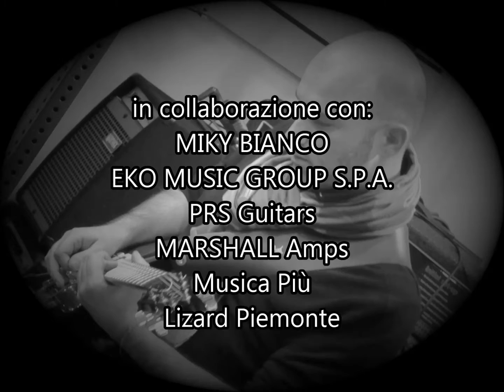Clinic Miky Bianco endorser PRS e Marshall da Musica Più di Rivoli (TO) - INSOMNIA -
Clinic Miky Bianco, insegnante Lizard Piemonte, endorser dei marchi PRS e Marshall.
Brano INSOMNIA
Musica Più di Rivoli (TO)